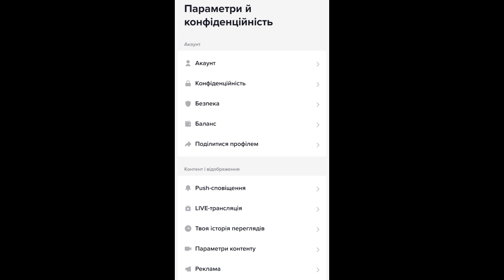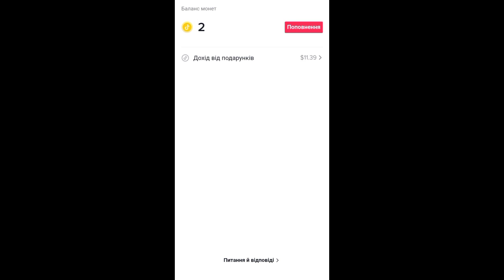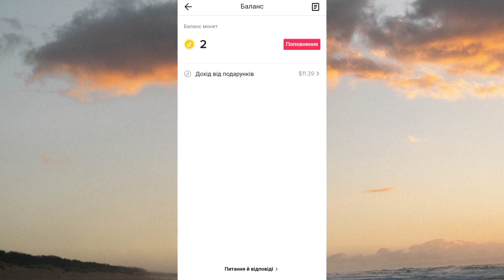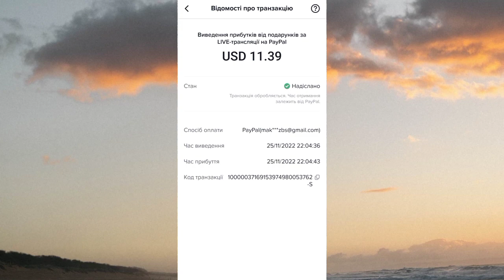300 $в місяць на ТікТок в 2023 році Заробіток для школьника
Всім привіт. в цьому відео поділився,як зробити пасивний заробіток який може в подальшому приносити 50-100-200$ США на повному пасиві.
🇺🇦Моя телеграм група.
💸200 грн на халяву. за активацію,реєстрацію.
💸150 грн за реєстрацію,активацію.

заробіток в інтернеті
заробіток без вкладень
заробіток в інтернеті 2020
заробіток в інтернеті без вкладів
заробіток в інтернеті без вложень 2020
ДробШопінг 2022
Дропшиппинг
дропшиппинг с нуля
как заработать в интернете
Тол онлайн
Tol online заработок
tol online заработок регистрация
заработок без вложений
заробіток без вкладень в інтернеті
заробіток на айфоні
как заработать в интернете без вложений
заробіток в інстаграмі
заробіток без вложень